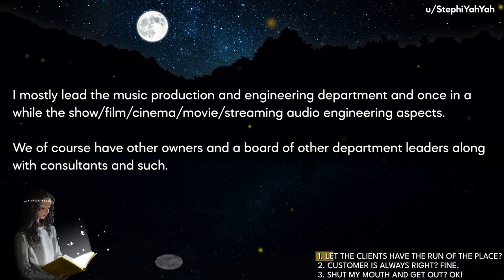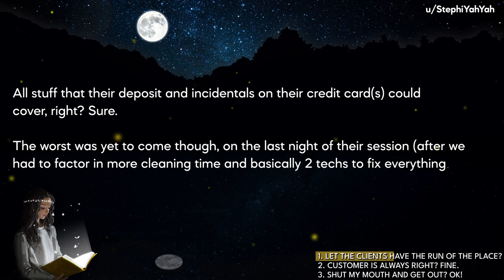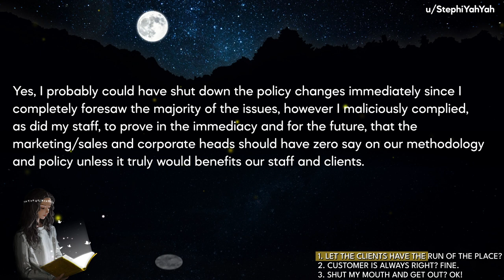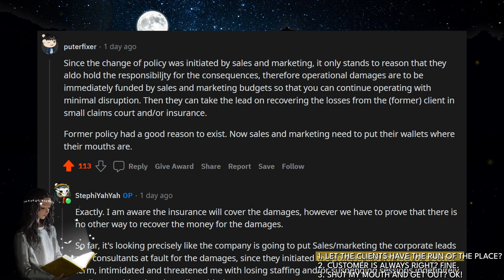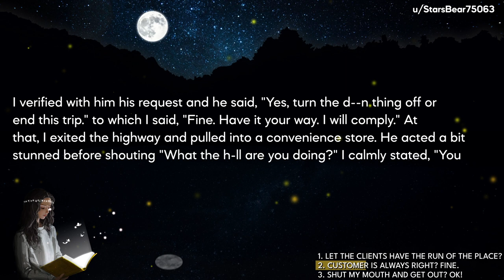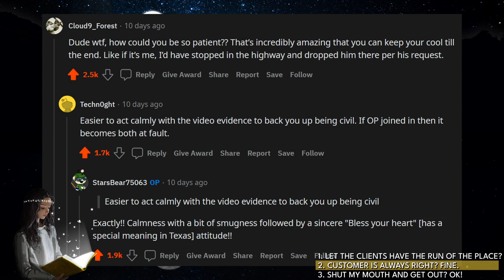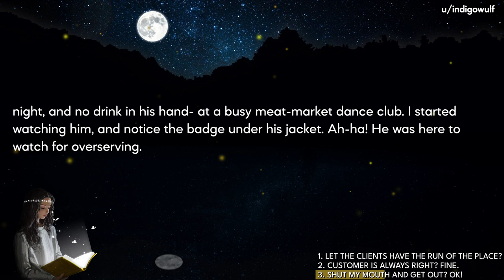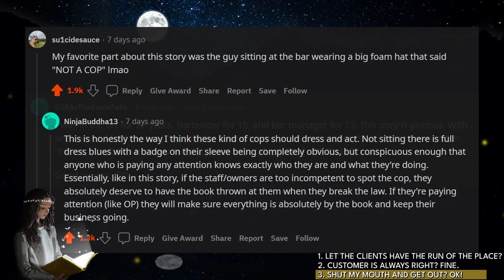Let All The Clients Have The Run Of The Place? OK...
🦋Today's Stories:
Story 1: MaliciousCompliance - Let all the clients have the run of the place? Fine.
Story 2: MaliciousCompliance - Is this what you want? Fine. The customer is always right!
Story 3: MaliciousCompliance - Shut my mouth and get out of your bar? ok!

🍒Video Timestamps:
00:00 - Story 1
08:24 - Story 2
11:49 - Story 3